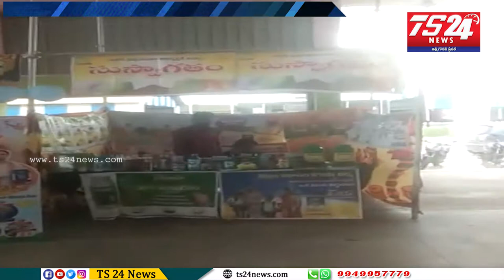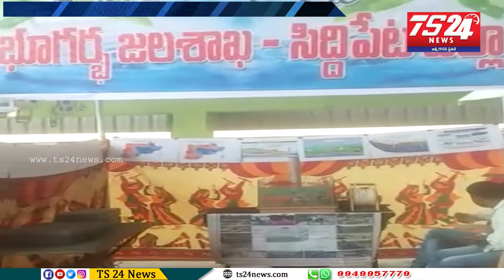గజ్వేల్ పట్టణంలో మండలం లోని మార్కెట్ యార్డులో కిసాన్ మేళ